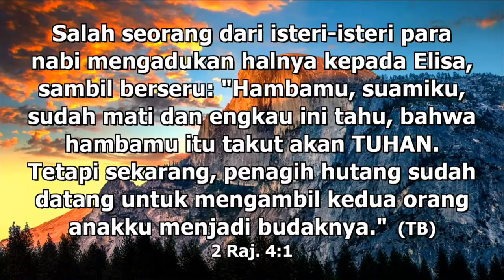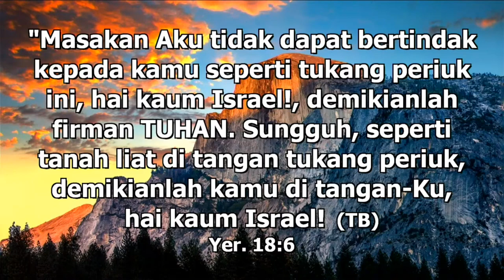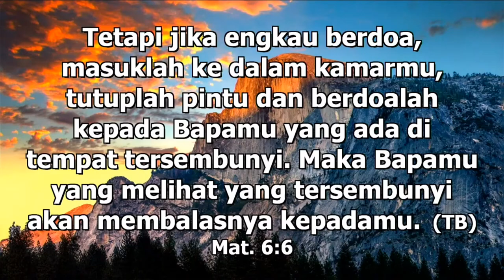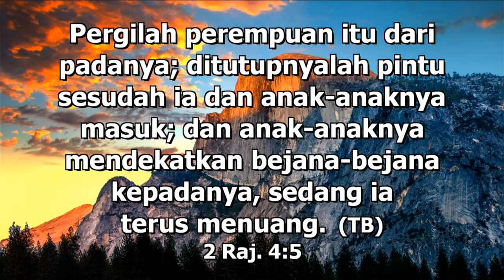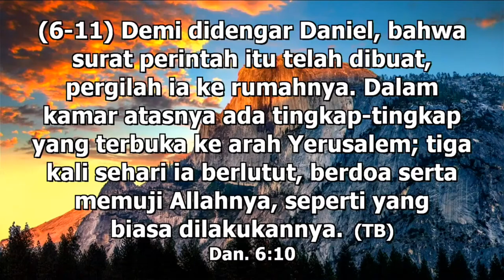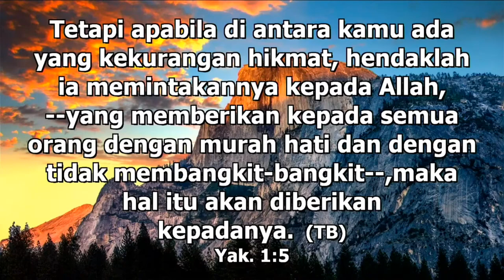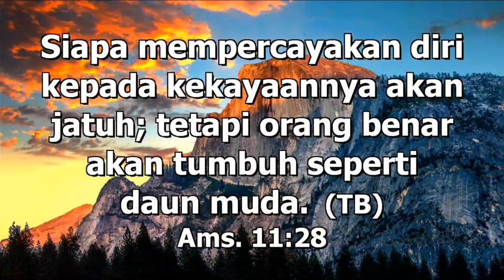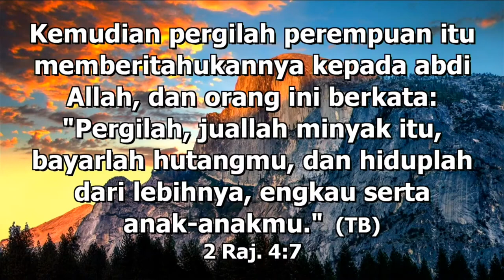Tidak Melebihi Kekuatanmu (Pdt Paulus Wijaya)